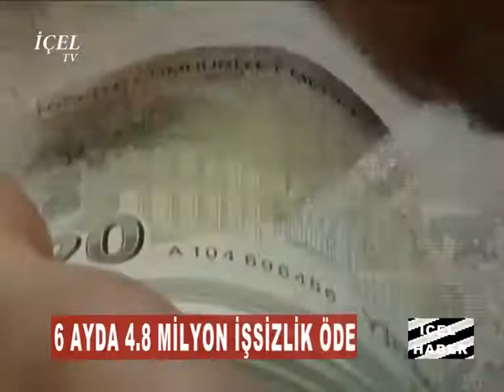10 07 2017 HABER